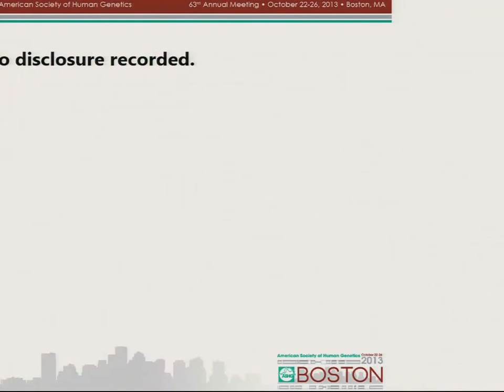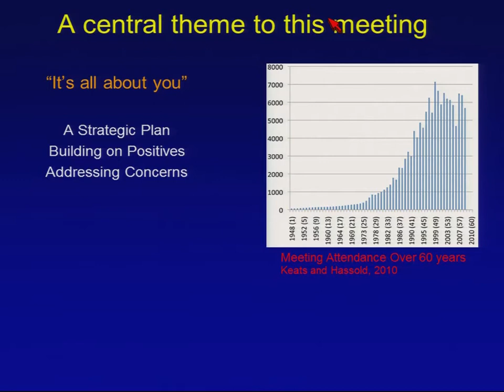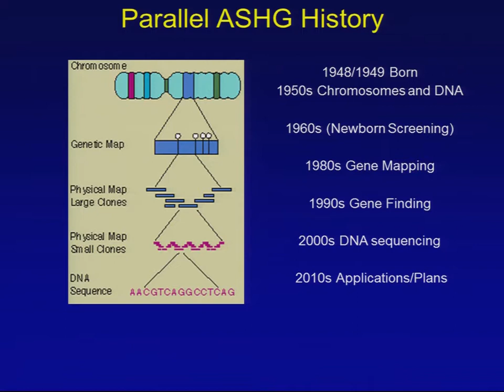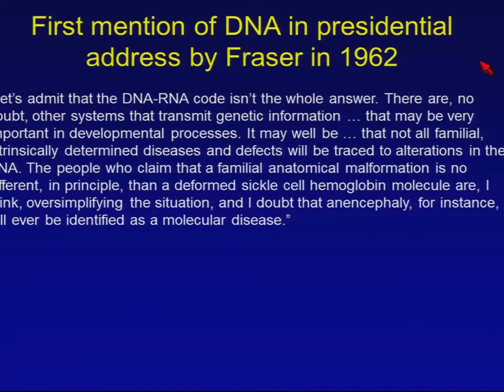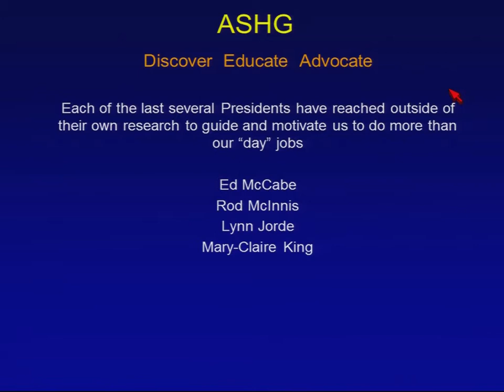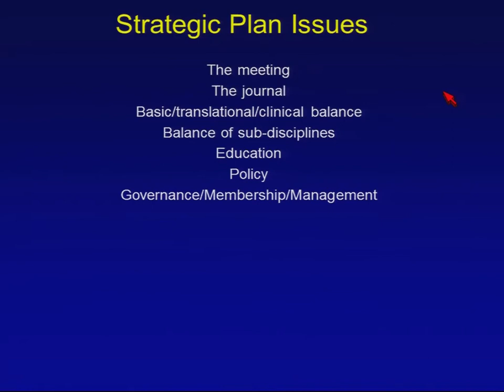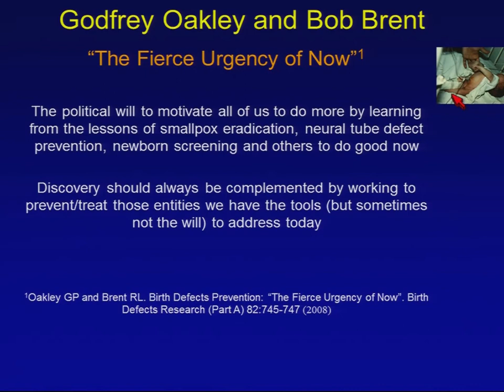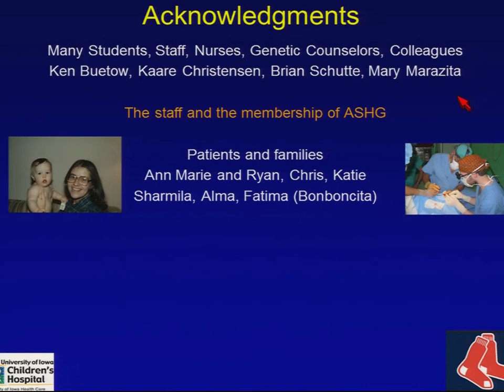ASHG 2013: Presidential Address: Jeff Murray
2013 President Jeff Murray delivers his address "Just Another President's Speech (BUT It's All about You)".